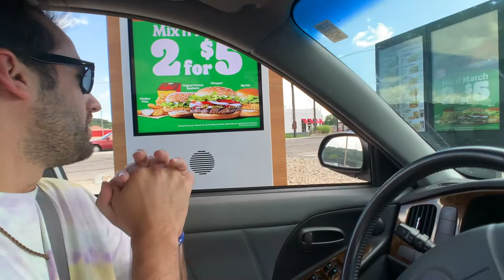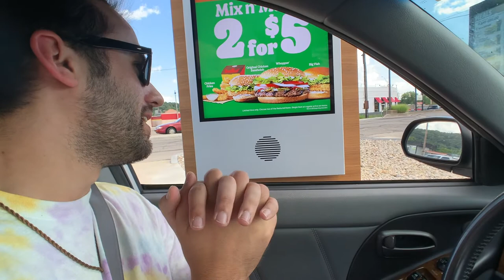Episode 81- TRYING THE IMPOSSIBLE MEATLESS BURGER!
Judah and Jesse try the Impossible Burger from Burger King! Is it good? Have you tried it??